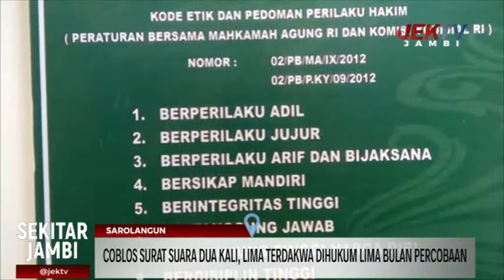COBLOS SURAT SUARA DUA KALI, LIMA TERDAKWA DIHUKUM LIMA BULAN PERCOBAAN